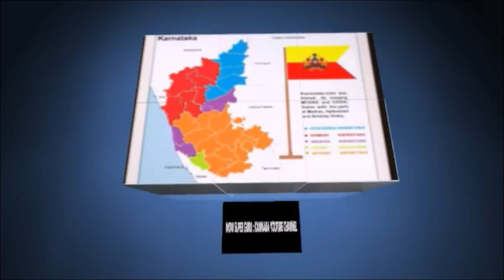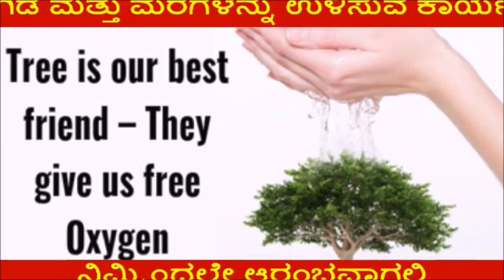TULASI BENEFITS IN KANNADA | HELTH BENEFITS OF TULASI IN KANNADA | TULASI LEAVES | WOW SUPERR GURU